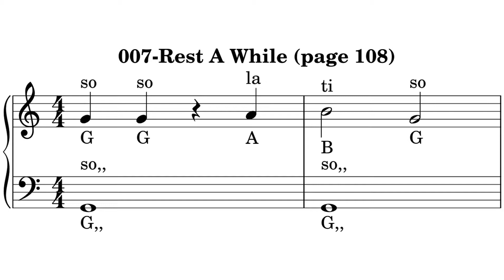007-Rest A While (page 108) music sheet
007-Rest A While (page 108) music sheet